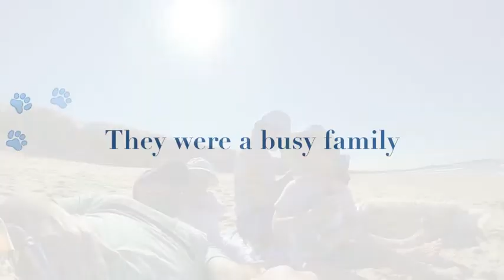Coming To Theaters in Spring "Jasper" The Movie